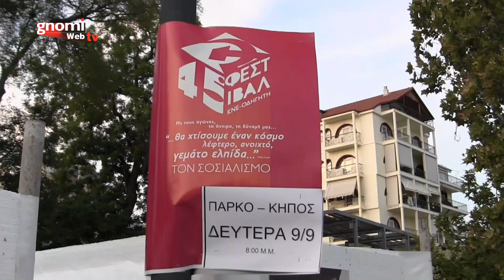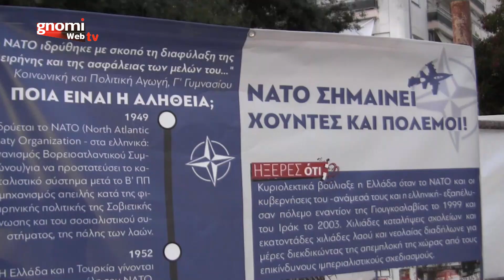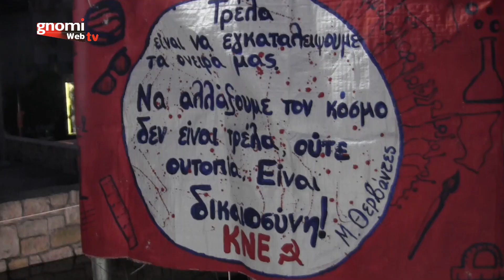Φεστιβάλ ΚΝΕ – Οδηγητή 2019 στο Κιλκίς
Τη Δευτέρα 9 Σεπτεμβρίου 2019 το απόγευμα μετά τις 7:00 μ.μ. πραγματοποιήθηκε το Φεστιβάλ ΚΝΕ – Οδηγητή στο Κιλκίς, στο χώρο του Πάρκου – Κήπου, με σύνθημα: «Με τους αγώνες, τα όνειρα, τη δύναμή μας… Θα χτίσουμε έναν κόσμο λέφτερο, ανοιχτό, γεμάτο ελπίδα… Τον Σοσιαλισμό».

Το καλλιτεχνικό πρόγραμμα περιλάμβανε συναυλία με το Στέλιο Κοτίδη και τη μπάντα του,  ποντιακό – παραδοσιακό γλέντι με τους Τάσο Ευτυχιάδη, Παναγιώτη Μοσχοΐδη, Τριαντάφυλλο Ασαρτζή, Χρήστο Σιταρίδη και  Stand Up Comedy.

Στο χώρο του Φεστιβάλ θα υπήρχε έκθεση αφιερωμένη στα 100 χρόνια από τη Γενοκτονία των Ποντίων και Έκθεση Ζωγραφικής για την Προσφυγιά.

Ομιλία έκανε ο Θανάσης Σγούρος, Γραμματέας του Συμβουλίου Περιοχής Κεντρικής Μακεδονίας.

Επίσης στο χώρο του Φεστιβάλ υπήρχαν βιβλιοπωλείο της Σύγχρονης Εποχής με όλες τις νέες εκδόσεις, χώρος δραστηριοτήτων για τα παιδιά και ψησταριά.